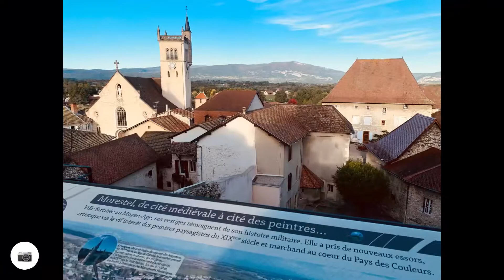Étape du 16 octobre 2019. Luc Lacroix haute(26) Arrivé Morestel (38)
Pour en découvrir plus je vous invite à vous rendre sur mon blog

Étape du 16 octobre 2019.
Luc Lacroix haute(26)
Arrivé Morestel (38)